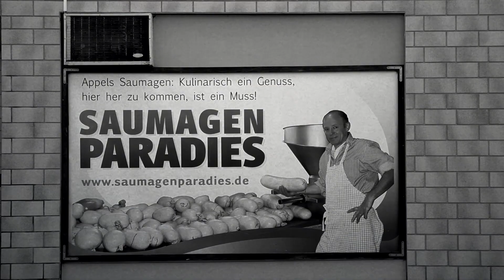The Devil's Toy : Bad Dürkheim by Marten Persiel and Peter Schüttemeyer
50 years after Claude Jutra's The Devil's Toy, 14 directors across the world re-imagine the pioneering film in an interactive experience produced by the National Film Board of Canada, in collaboration with ARTE.

Armed with their longboards, a group of young girls attempts to appropriate the lands of their ancestors in this city on the wine route in Eastern Germany.

Marten Persiel
Peter Schüttemeyer

FEATURING
Yvonne Langner (Yvonne)
Janine de la Franca (Anne)
Anne Schmidt (Anne)
Laura Witt (Laura)
Anna Vroomen (Anna)
Thorsten Trümper (Security guy)
Caren Entenmann (Wine princess)
Anton Schaufler (1st Wine grower)
Bernd Bellmann (2nd Wine grower)

TEAM
Directors of Photography
Peter Schüttemeyer
Marten Persiel

Camera Assistant, Gaffer & Grip
Hening Frosch

Editors
Marten Persiel
Peter Schüttemeyer

Production Assistant
Amir Tohidi

Music
"Electro Song"
"Jazz Song"
Written and performed by Roland Meyer de Voltaire, GEMA

Trumpet Player
Matthias Knoop

Narrator
Agnieszka Neuberg

THANKS
Weinhandlung Michler
Michael Dorniak / Comude
Modus Bearings
Olson Hekmati
Family Schüttemeyer- Kratz
Pivot Skateshop Modus